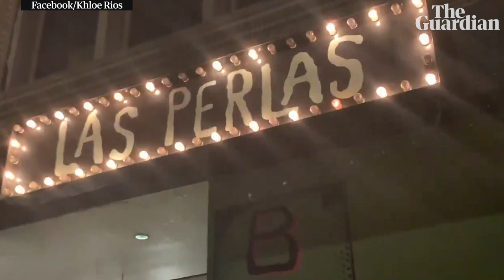Video shows trans women forcibly removed from an LA bar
A video posted to social media shows a group of transgender women being forcibly removed from a Los Angeles bar. The women said they had earlier been harassed by a straight couple at a downtown bar called Las Perlas. Mobile phone footage shows one security guard putting his arms around a woman as she said, 'Don’t touch me like that! I need my shoe.' The guard was then seen shoving her and wrapping his arms around her, before forcing her toward the door. The women filed a hate crime report with police, who said in a statement they would 'thoroughly investigate the incident'

In a statement on Facebook, the bar later apologized to the trans community and said it was hiring a new security company 'that has received sensitivity training' and has hired outside counsel to review the incident.

Video of trans women forced from LA bar prompts hate crime investigation